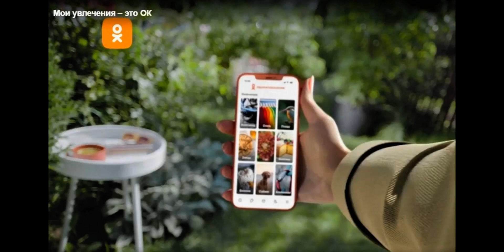«Одноклассники» представили масштабное обновление